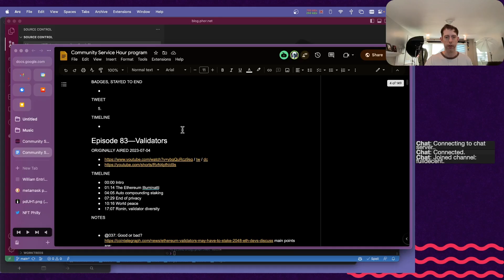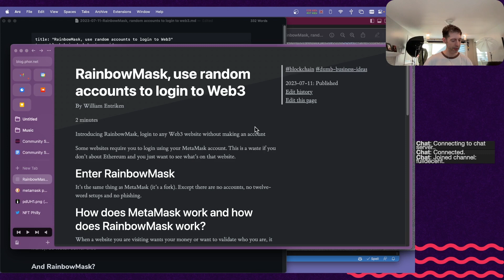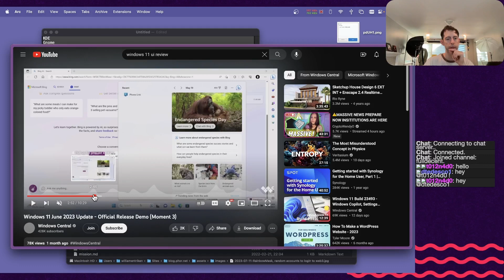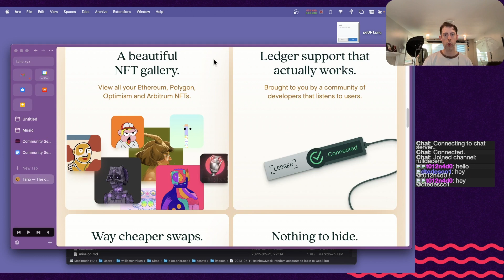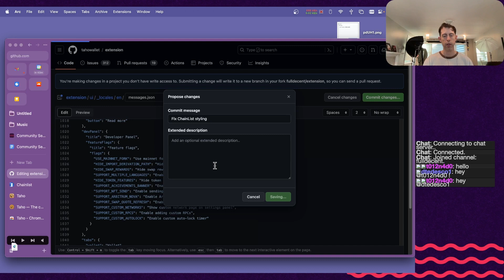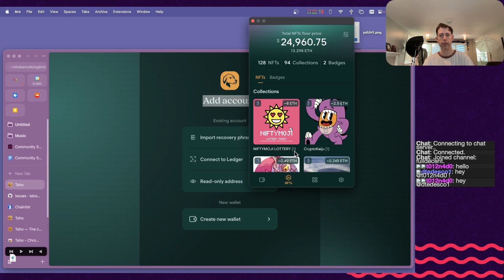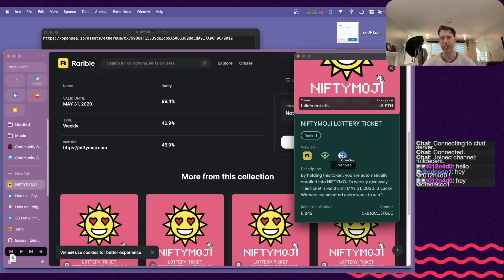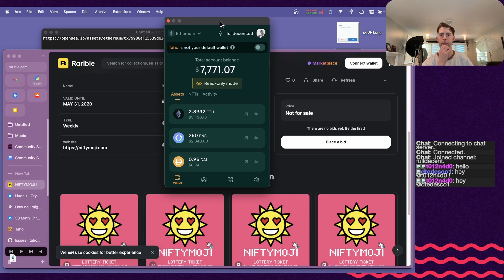Episode 84—Taho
00:43 Dumb business ideas
01:15 Announcing RainbowMask
02:49 Dan's dumb business ideas
05:54 Review Taho
10:43 Big stacks
11:16 UI dead space
12:02 Ul abilities
14:14 UI Token spam
15:09 Overall impression

JOIN TUESDAYS AT 6PM NEW YORK
links & notes for this episode
With your cohosts William Entriken and Daniel Tedesco

Motion graphics by Gisela Leyva